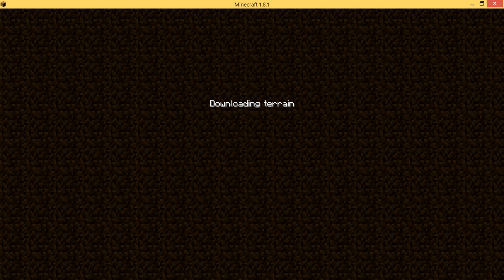Minecraft Bro Server Episode 21 Lag Horse